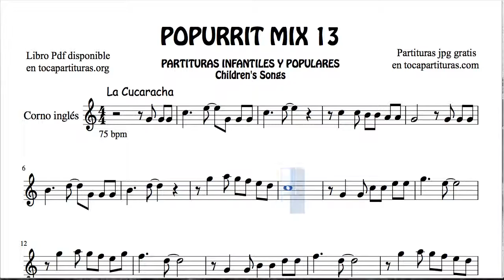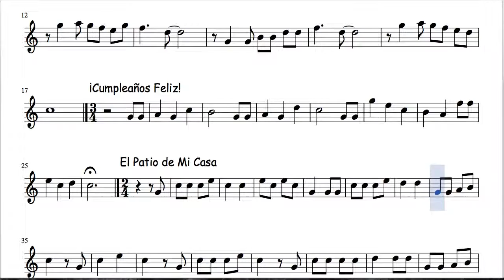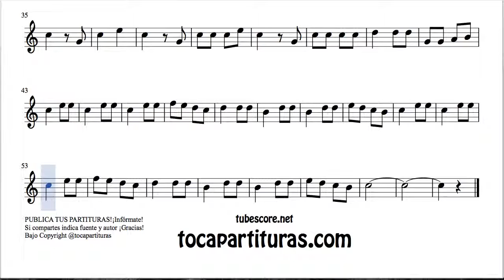13 of 30 Popurrit Mix Sheet Music for English Horn The Cockroach Happy Birthday In My Coutyard